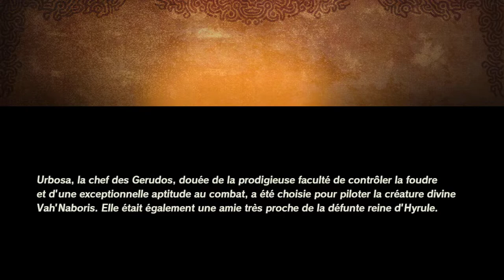DAME URBOSA ! - Hyrule Warriors : L'ère du Fléau Épisode 3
Nouvel épisode pour une nouvelle partie du scénario ! Cette fois on se dirige du côté des Gerudo, et ça va être sacrément intéressant :D